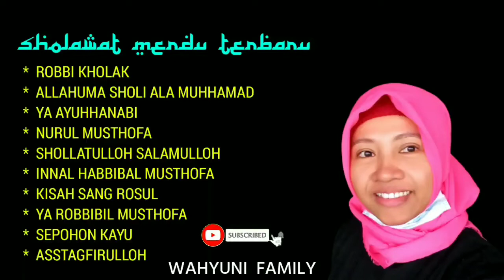SHOLAWAT MERDU TERBAIK 2021 || VIDIO BACKGROUND PEMANDANGAN SAWAH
Assalamualaikum wr wb Selamat datang di chanel WAHYUNI FAMILY.